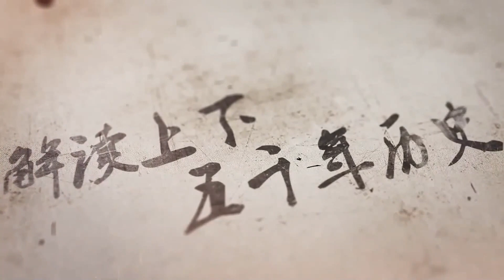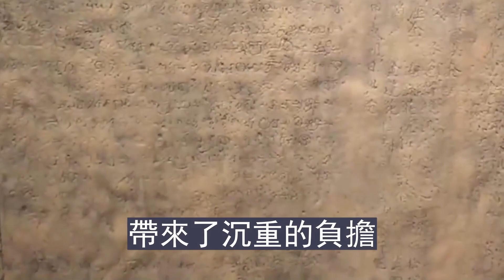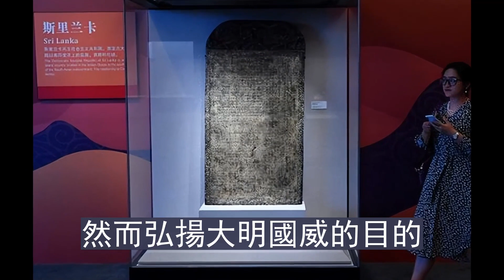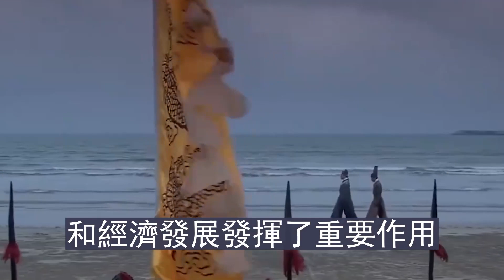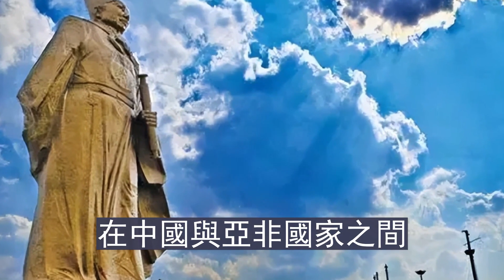印度洋打撈出了明代石碑，內容翻譯後，才知鄭和下西洋的真實目的